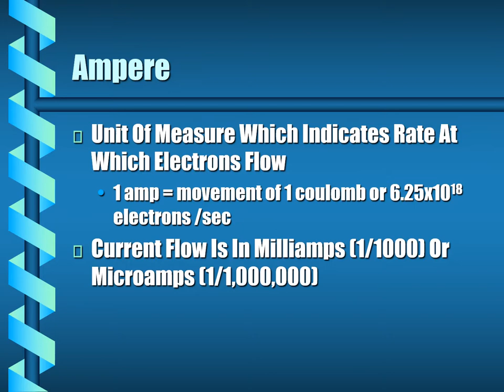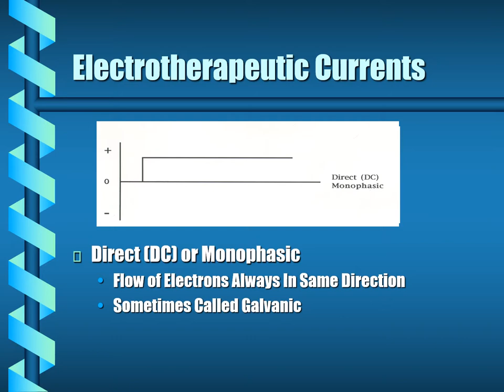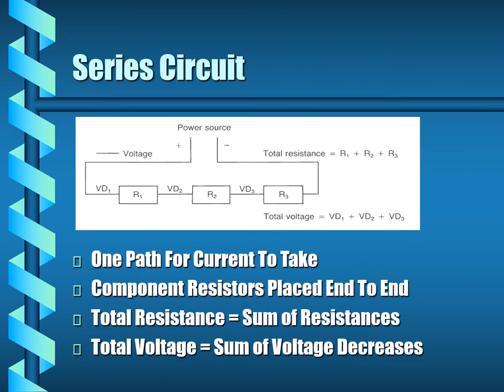Basic Principal Of Electricity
Explaining
basic Voltage /Current /power /Waves